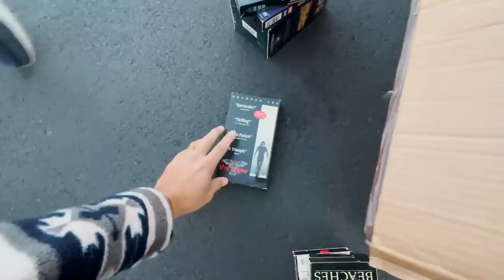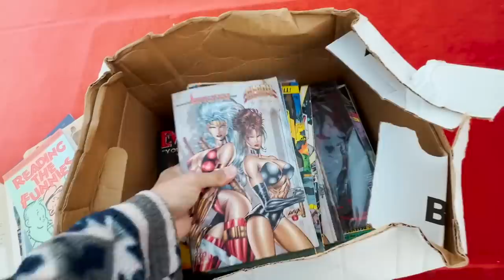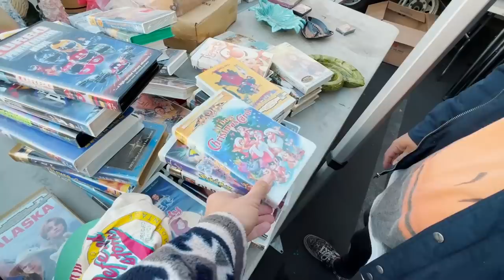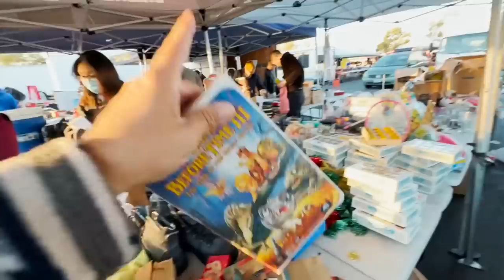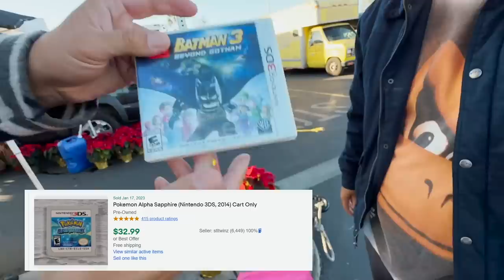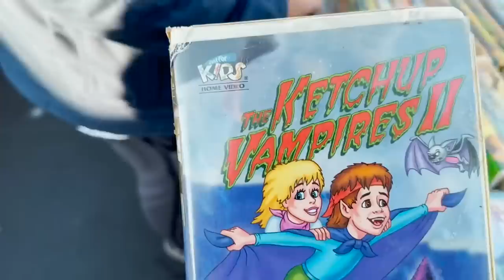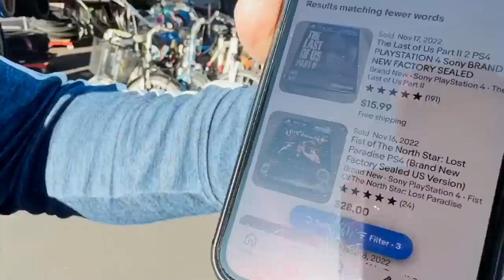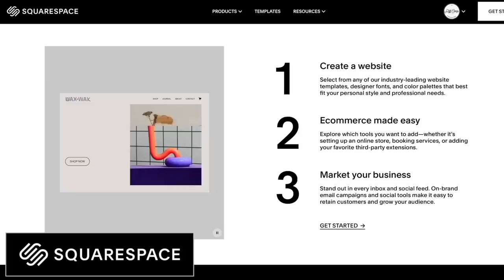The swap meet vendors held this FOR ME